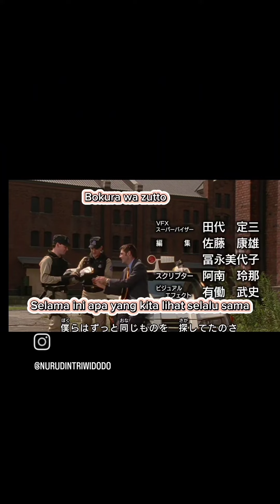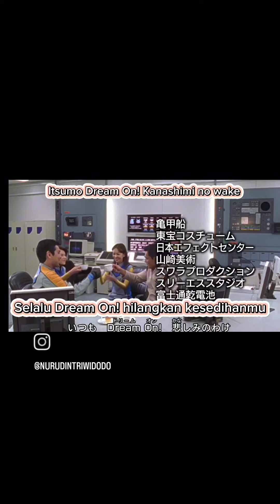Beat on Dream on - Ending Ultraman Gaia